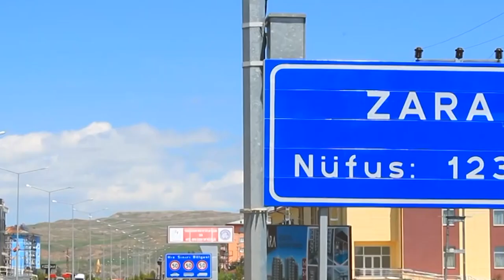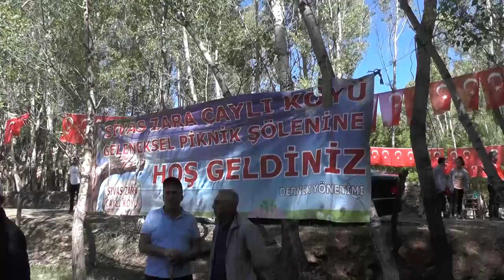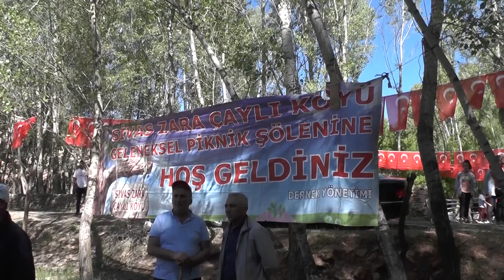ZARA ÇAYLI KÖYÜ PİKNİK PROGRAMI 2019 SİVAS